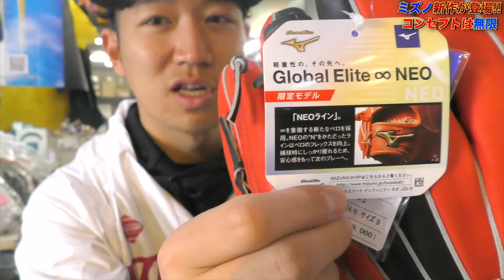【新作】ミズノグローバルエリートに新グラブ登場！コンセプトは無限！！手に取って確認するしかない！！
🌟しょーへーズサブチャンネル⭐️

2022年版しょーへーTV ビッグシルエットTシャツ販売開始！